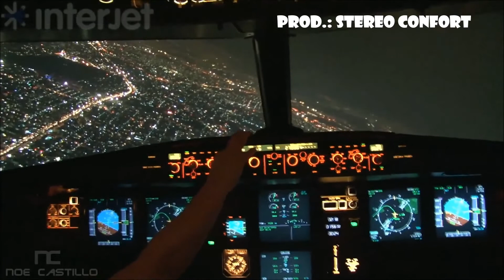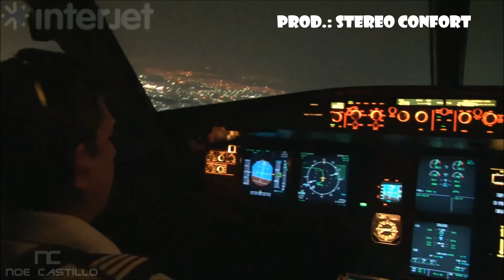MIGUEL MATEOS - Solos en America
PRODUCCIONES: STEREO CONFORT
JUJUY - ARGENTINA